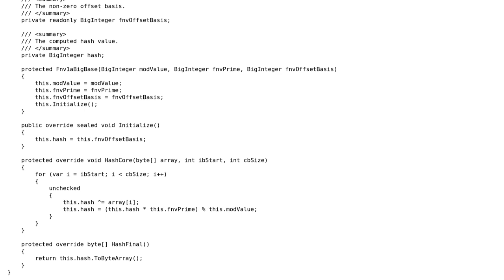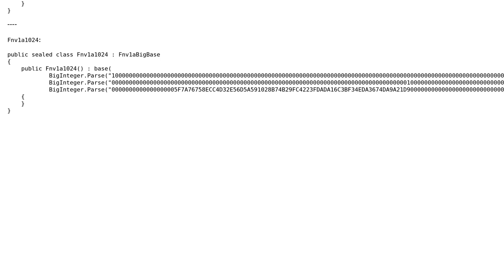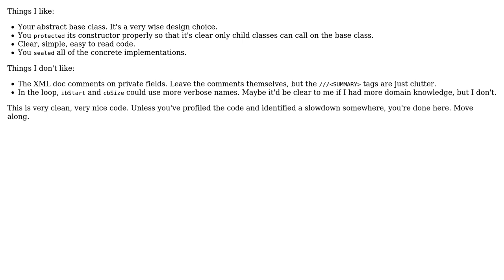Code Review: Implementation of the FNV-1a hash algorithm for 128-, 256-, 512- and 1024-bit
With thanks & praise to God, and with thanks to the many people who have made this project possible! | Content (except music & images) licensed under CC BY-SA | Music | Images & others | With thanks to user RubberDuck user Jesse C. Slicer and the Stack Exchange Network Trademarks are property of their respective owners. You are responsible for your own actions.